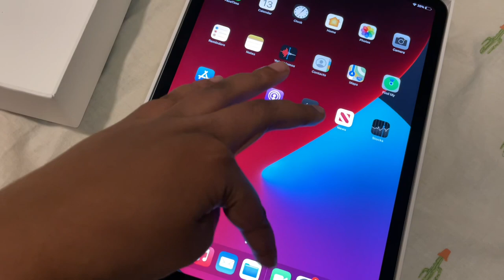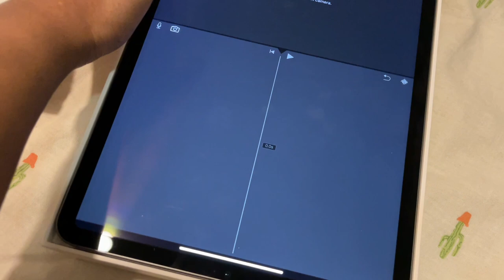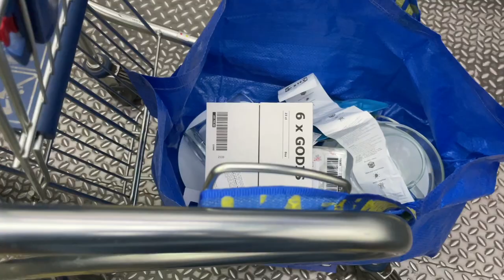Vlog 18: Birthday, Turning 32 | Nucleya Concert | Karaoke | Priyanka Wycllife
Hi guys,

Here's a fun Vlog from the past couple of weeks. I hope you enjoy this vlog.
A reminder that Social Media, is just a fraction of everyone's life. What you see here are just the best moments of my life. We all have downtime and I do not want to mislead anyone to believe that my life is only full of happening things/events, but it is these happy moments that make life worth it.

0:00 Intro
1:41 What I got for my Birthday
2:47 Catching up with friends
3:19 Bloggers event at The Hoppery/Olive Bistro
5:38 Nucleya Concert at Heart Cup
8:16 Mini shopping trip to Ikea
10:05 Mini Drugstore Makeup Haul
11:09 Birthday Celebrations. Turning 32!
12:43 Meeting more friends :)
14:02 Karaoke Night
16:03 Random rant + grateful thoughts.
17:05 Bye!

Huda Beauty Fauxfilter Luminous Matte Full Coverage Liquid Foundation - 430N Gingerbread*

MAC Face and Body Foundation C6
Nars Natural Radiant Foundation Tahoe
Fenty Beauty Pro Filtr Foundation 370
Hourglass Vanish Liquid Foundation Warm Almond

My upcoming videos:

~ Huge Drugstore Makeup Haul
~ Makeup Glossary
~ Splurge or Save
~ Most Iconic Foundations Ever
~ Affordable Lipsticks that you must try

All products mentioned have been purchased by me (with my hard earned money) and this is not a sponsored video. My review and opinions on products used are unbiased, as always.

Love,
Priyanka Wycliffe,
Rad All Day.